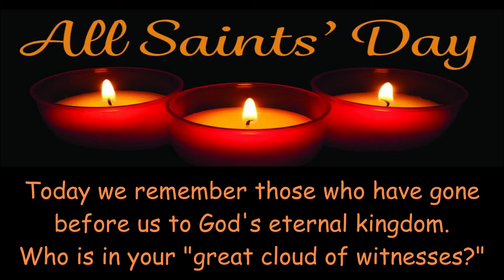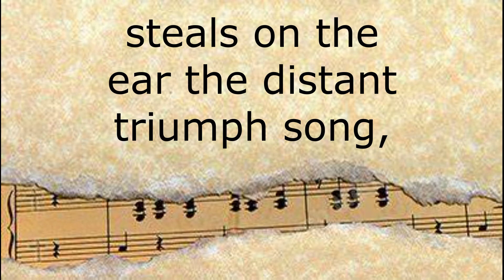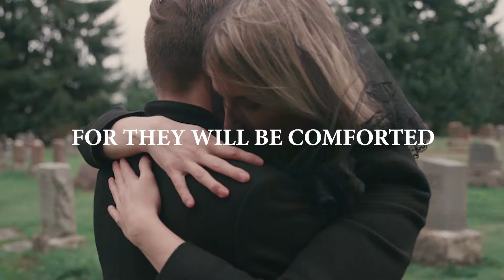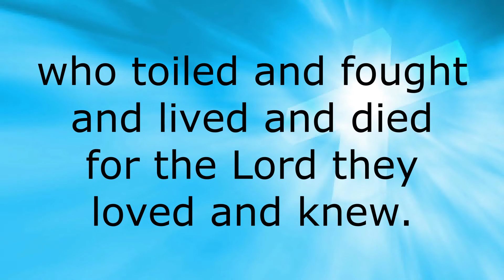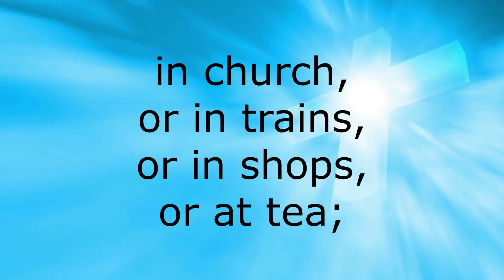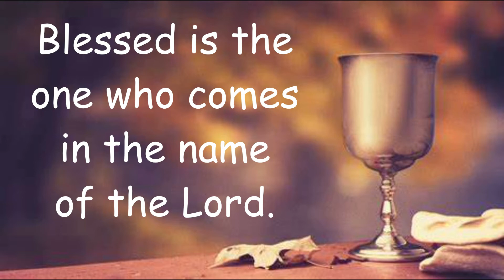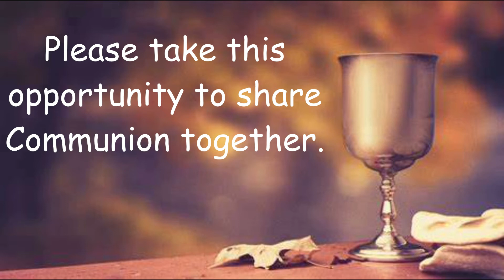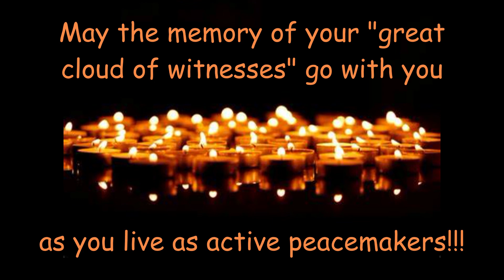Sunday, November 1, 2020 - Matthew 5:1-12 - "Blessed are the Peacemakers" - Pastor Matthew Means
The service features prayer, singing, Scripture, and the Word proclaimed as we worship together on "All Saints' Day," reflecting on "The Beatitudes" - specifically Christ's call for us to live as peacemakers and in doing so, receive the gift of being called children of God!

The service also features the celebration of Communion ... so be sure to have your bread and juice prepared as you gather for worship!

On Sunday, November 1, 2020, in-person worship continued to be suspended at the Old First Presbyterian Church in Huntington, New York, in order to help slow the spread of COVID-19.

Under the leadership of Pastor Matthew Means, members, friends, neighbors, and visitors of Old First Presbyterian Church were invited to share together in worship through Facebook!